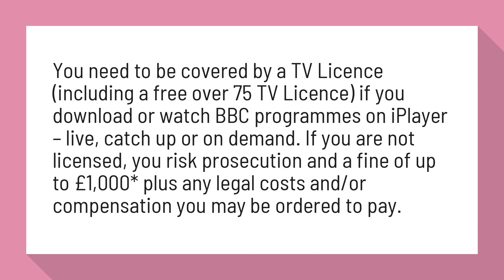Do you pay for BBC iPlayer?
BBC iPlayer and the TV Licence - TV Licensing ™

You need to be covered by a TV Licence (including a free over 75 TV Licence) if you download or watch BBC programmes on iPlayer – live, catch up or on demand. If you are not licensed, you risk prosecution and a fine of up to £1,000* plus any legal costs and/or compensation you may be ordered to pay.